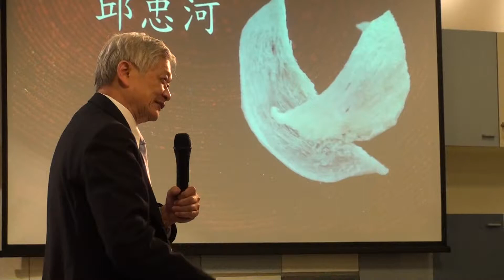acesse.com 台灣 士恩天鵝網路電視台 報導